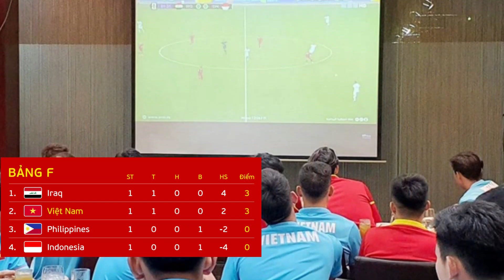🔴VIỆT NAM - IRAQ | Vòng Loại 2 World Cup 2026 | Chiến Thắng Tối Thiểu 1-0 Là Quá Đủ, BXH Hiện Tại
Tại lượt trận thứ 2 này chúng ta sẽ chạm trán với đội tuyển Iraq, theo đó, chúng ta sẽ tiếp đón ĐT Iraq ngay trên sân nhà Mỹ Đình của mình
hiện Iraq đang có 3 điểm xếp vị trí thứ nhất, còn đội tuyển VN chúng ta xếp thứ 2